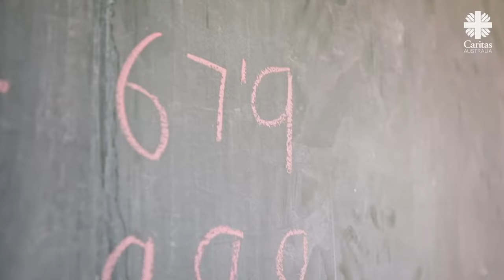Thandolwayo's Story | Caritas Australia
Through the support of Caritas Australia, Thandolwayo's life changed.